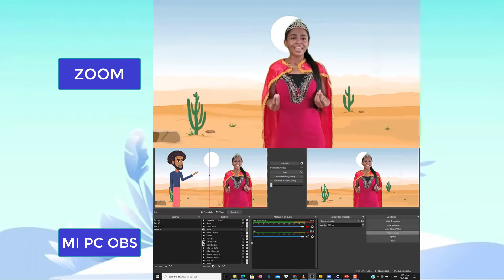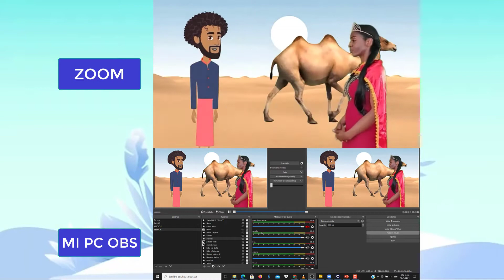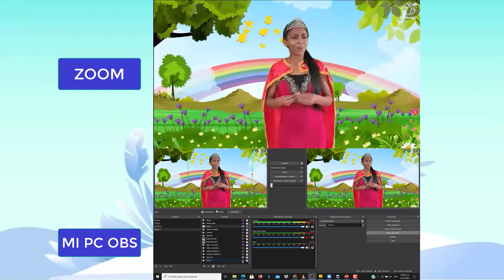Usando OBS para Tema de ECV Castillos y Coronas 2021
Usando OBS para crear producción en vivo  a ZOOM de las historias Bíblicas de escuela cristiana de vacaciones 2021 castillos y coronas, usé la cámara del Celular en fondo verde, aplicando filtro croma para colocar Mi esposa en las distintas escenas y hacerlo mas interactivos para los niños.